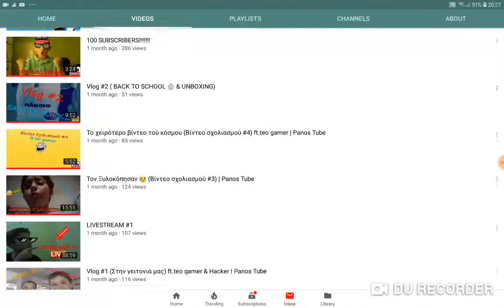Shoutout to Panos Tube🙂